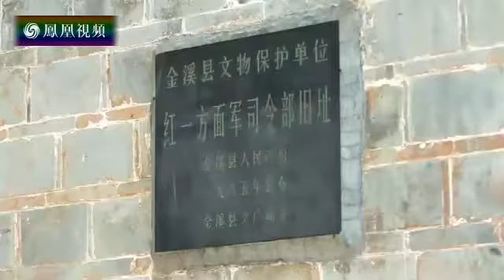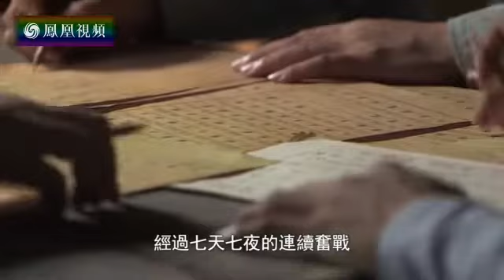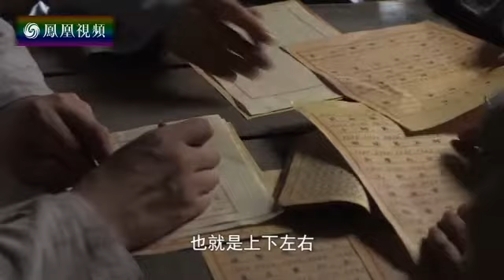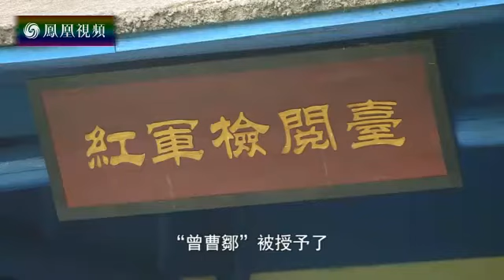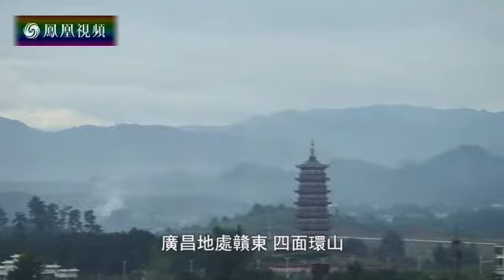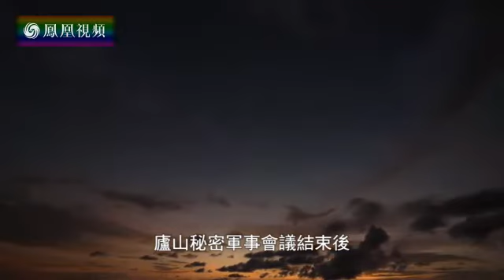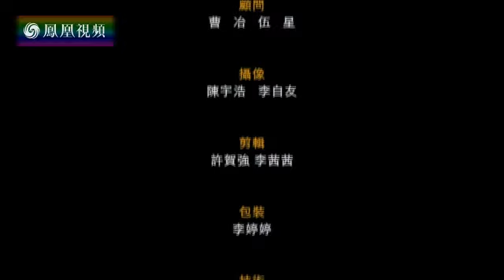《凤凰大视野》20161011 长征密电（二）铁桶计划